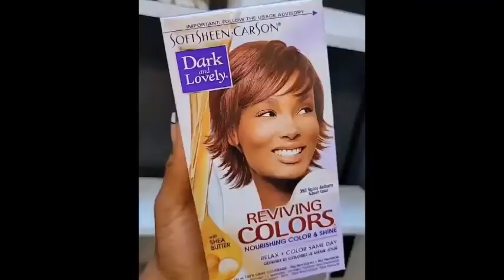45 GREAT Short Hairstyles for Beautiful Black Women | ShortHair Jeek